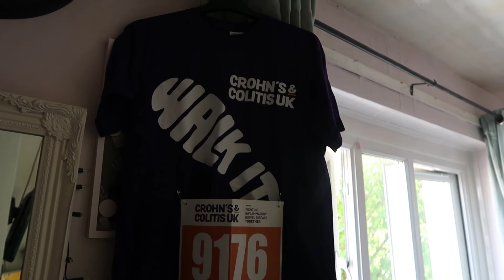Crohn's & Colitis UK Walk It Newcastle | Weekly Vlog 23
It's been such a beautiful week... I enjoyed so much sunshine with walks, a beach trip, and helped raise money for an amazing charity - Crohn's & Colitis UK, by doing a sponsored walk around Newcastle.

Hey lovelies! As always it means SO SO much to me that anyone out there is enjoying my content.

♥ Filmed using Canon 600D with Tamron 17-55mm 2.8f lens, Canon G7X Mark 2, or iPhone